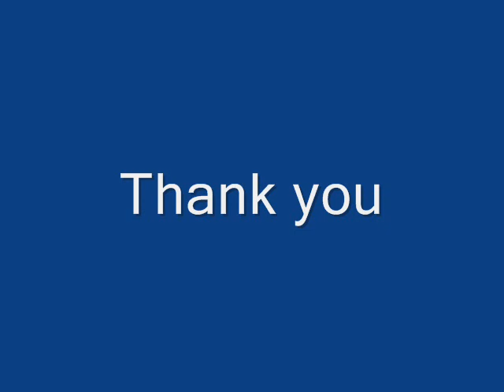රෑට ඇසෙන ගී 1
රෑට  නිදහසේ රසවිඳින්න පුළුවන් සම්භාව්‍ය ගී පොකුරක් 1